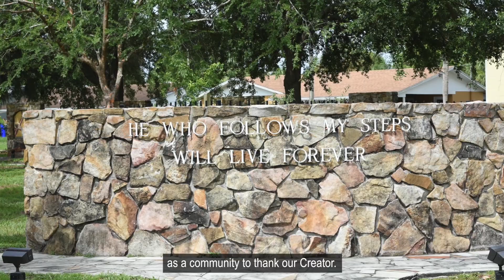Return to the Eucharist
Return to the Eucharist: Holy Redeemer Parish, Kissimmee